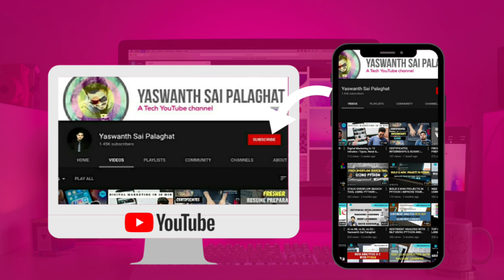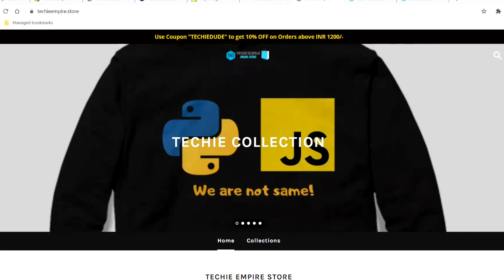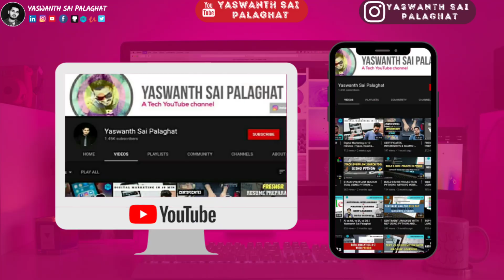6 Side Hustles to earn Decent Secondary Income | Earn While Studying/Working | Yaswanth Sai Palaghat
Check out the new Course titled "Building an Object Detection Web App using TENSORFLOW, OpenCV and Flask" published in Udemy.

Building a Face Detection and Recognition model from scratch using machine learning and OpenCV